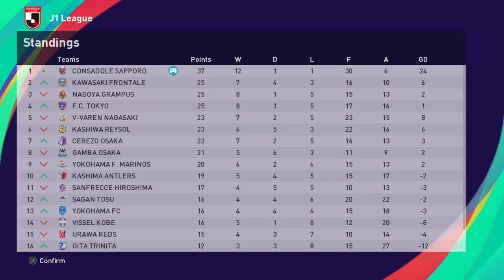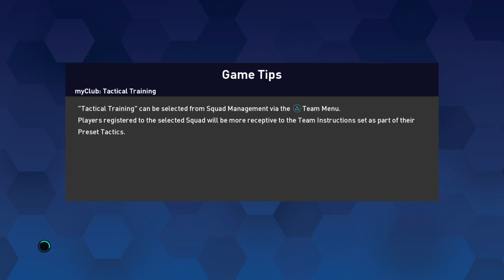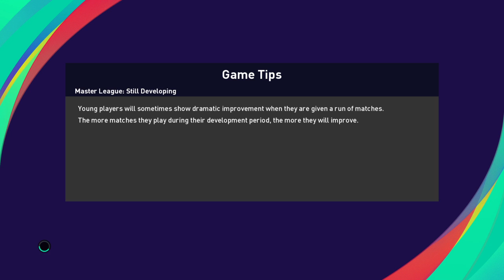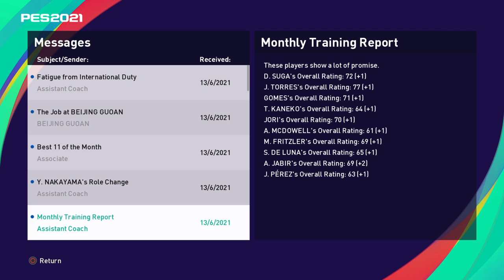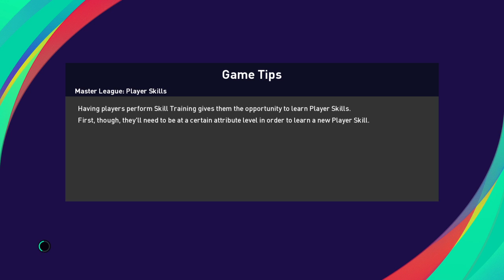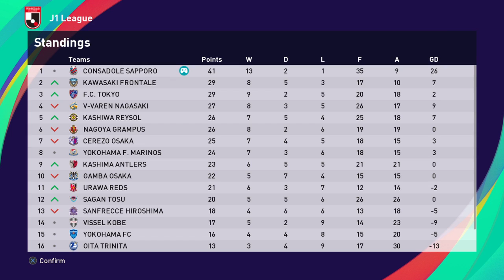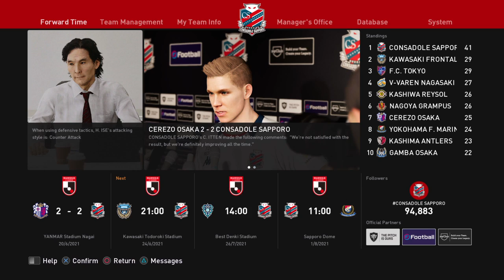S2 | Hokkaido Consadole Sapporo J1. League | Manual ML - pt.7